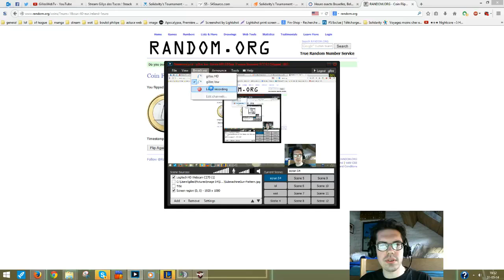[S4 League] [Commentary] WatchYourBacK vs Zasarin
Tournoi Steelseries. Map : Station 2. Ro32. weapons : s5

★ライブストリ★  Mon live s4 League ★ライブストリ★

★ライブストリ★ ★ライブストリ★